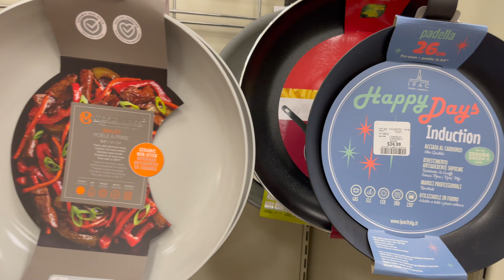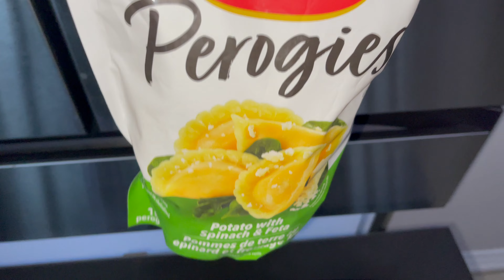Indian Mom Realistic Night Dinner Routine & Kitchen Clean Organization Daily Vlog & Shopping Vlog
Clean & Organize With Me | Daily Productive Indian Mom Night dinner making and kitchen cleaning Routine & Home Organization Ideas, Daily Vlog.. My Morning Productive Routine and night routine.
Daily realistic dinner making and kitchen cleaning routine. Calming motivational daily vlog in Canada. Life in Canada Inidan mom daily lifestyle vlog in Toronto Canada. Punjabi vlogger. Shopping for kitchen kitchen pan pot sale. Summer shoes and purse in Marshall and winners.
Shopping with me in Canada.
Daily productive Indian mom winter dinner routine and winter clean with me an home organization ideas. Dollarama Kitchen finds. home organization ideas, extreme clean and home organize.
How I organize home kitchen in Canada house.